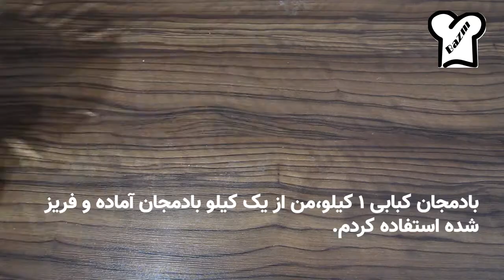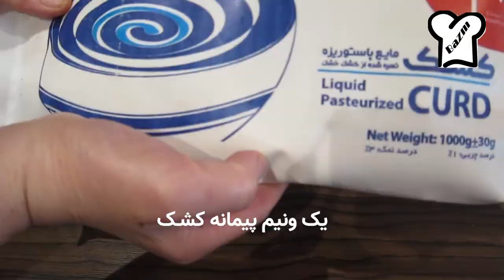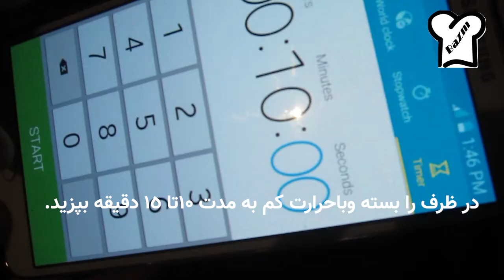طرزتهیه راحت ترین کشک بادمجان مجلسی کبابی: سریع وآسان|Kashk-e Bademjan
لطفا برای حمایت بیشتر،کانالم راسابسکرایب کنید،لینک سابسکرایب درزیر هست: ⬇ ⬇ ⬇
:طرزتهیه کشک بادمجان مجلسی و شیک
:مواد لازم برای 6 نفر
بادمجان بزرگ
پیاز
سیر
نعناع خشک
زرد چوبه
نمک و فلفل به میزان لازم
کشک  یک ونیم پیمانه که یک پیمانه با بادمجان مخلوط می شود و نصف پیمانه برای تزئین استفاده میشود
گردو خرد شده
 روغن مایع یا زیتون